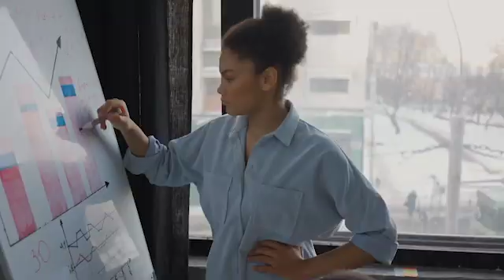Radical Acceptance: The Basics of Ethical Entrepreneurship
Exploring Ethical Entrepreneurship
EntrePods
Special Guest: Jenny Nuccio
Episode 247

Jenny Nuccio is a unique individual who strongly believes in not only helping others but helping yourself as well. Ethical entrepreneurship is taking the business world by a storm and it’s time to radically accept the differences it can make. Repay yourself, care for yourself, and do it for yourself.

Love what you're hearing?